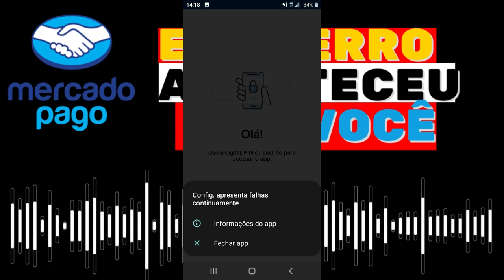🔴U.R.G.E.N.T.E! MERCADO PAGO ESSE ERRO TAMBÉM ACONTECEU COM VOCÊ??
ERRO AO ENTRAR NO APP MERCADO PAGO! ME CONTE SUA OPINIÃO NOS COMENTÁRIOS SE ISSO OCORREU COM VOCÊ TAMBÉM...

🔴ABRA SUA CONTA OU PEÇA SÓ O CARTÃO SX:⏬⏬

🔴ABRA SUA CONTA NO BANCO INTER COM CARTÃO DE CRÉDITO:⏬⏬
CÓDIGO PROMOCINAL:  meu código 9F940B34

🔴Point Mini NFC 1* e Kit código QR e Pix. Venda com cartão de crédito e débito e faça seus negócios com a Point crescer.

🔴Point Mini Chip* e Kit código QR e Pix. Venda com cartão de crédito e débito e faça seus negócios com a Point crescer.